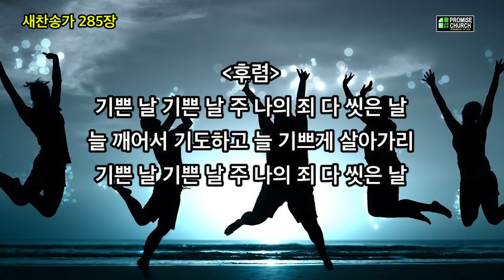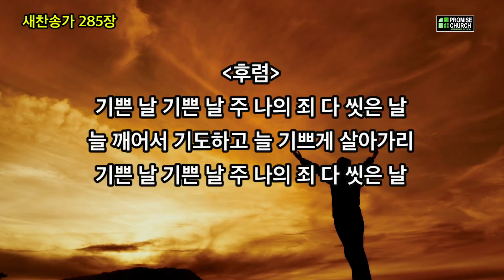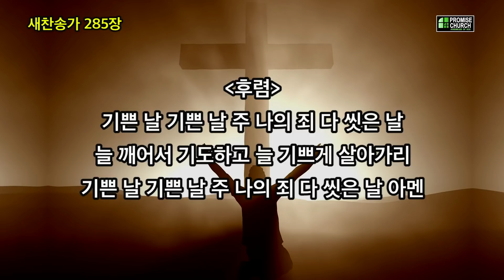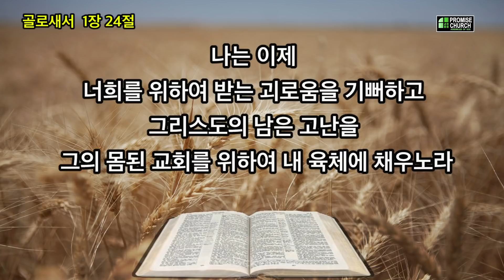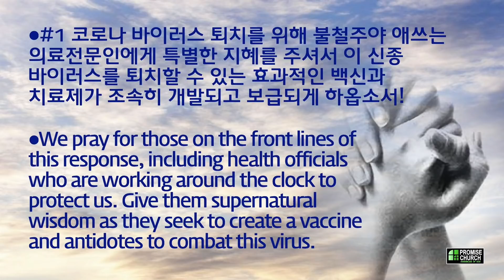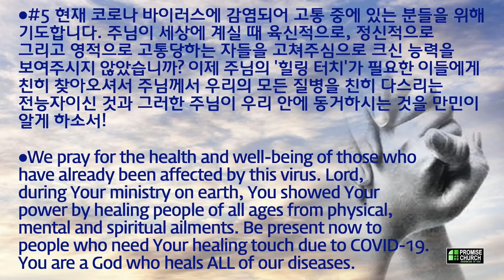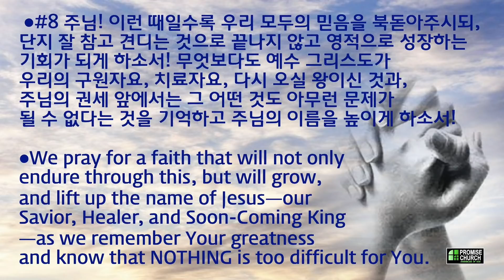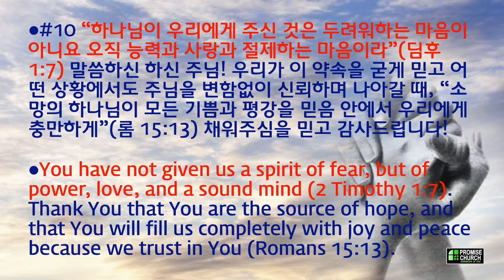2020년 9월 30일 수요새벽예배 설교; 고성진 목사